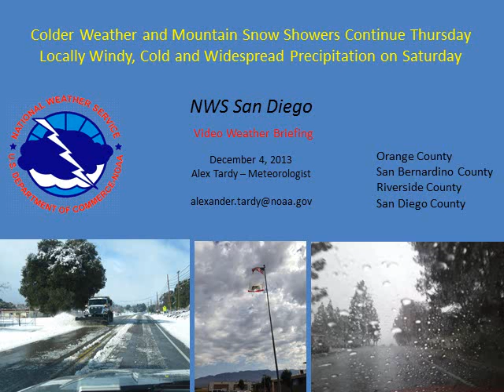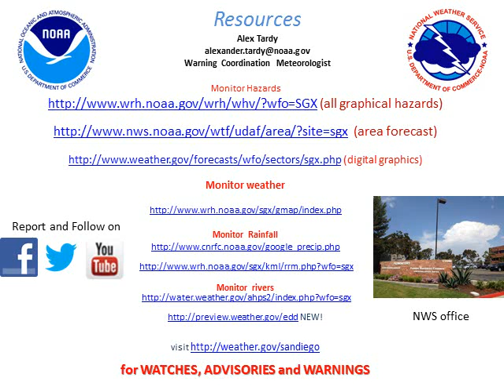Cold and Mountain Snow Showers, then Storm with Precipitation/Wind Saturday - NWS San Diego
This video briefing highlights the much colder air now in place across Southern California and coldest of the season so far which will produce inland frost and freezes. The video also focuses on the significant weather system expected to dive south along the West Coast and impact our region in southwest California on Saturday, which will also re-enforce the cold air. This storm will bring significant wind and precipitation, with several inches of snow to the higher terrain, impacting travel.